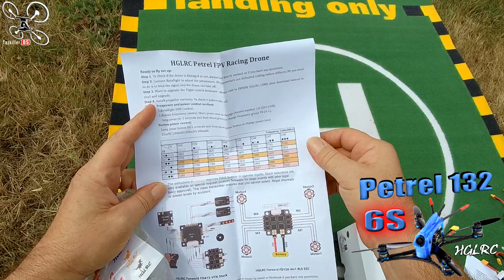PETREL 132 HGLRC, Toothpick 6S - Review Test Démo - Un must have !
NOTATAZ : 19/20  Whaow !
 - Idéal pour Débutants et Confirmés !

Le temps, c'est d'l'argent ... Là, y a l'temps !!! Quelle bonne surprise ce HGLRC PETREL132 en 6S ! Bien conçu et bien réglé en sortie de boite, ce petit toothpick 3 pouces bien équipé va non seulement vous surprendre par sa puissance mais également par son autonomie !!! En effet, généralement on doit choisir entre la vitesse et la durée de vol mais ce petit moustique combine les deux. Vous pourrez voler en 3S, 4S et  6S pour vous initier ou évoluer mais dans tous les cas, vous aurez un excellent temps de vol, que ce soit en cruising, freestyle ou race, il permet tous types de pilotage. En bref, pas grand chose à lui reprocher mis à part peut être le choix de la caméra pour chipoter une peu ... Si vous cherchez un engin PAS CHER, polyvalent, puissant et avec beaucoup d'autonomie, n'hésitez pas une seconde ! Bon Film et merci à tous pour votre soutien .